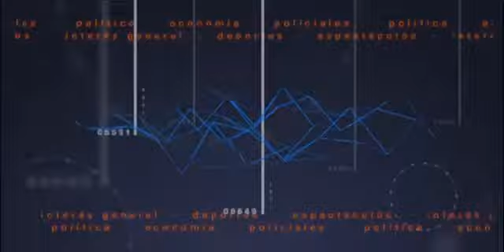Débora Giorgi en Paraná.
El programa Jóvenes Emprendedores entrerrianos repartió 5,5 millones de pesos.